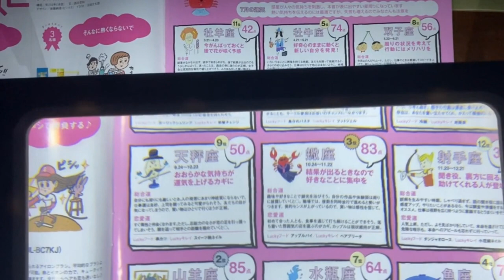高解像度の明るい照明：LEDライト3倍のハンズフリーアクリル製フルページ拡大鏡が高解像度の明るい照明を提供します。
LED ライト 3X ハンズフリー アクリル フルページ拡大鏡は、次の特徴と機能を備えた高解像度の明るい照明を提供します。
高解像度の拡大効果：この拡大鏡は3倍の倍率を採用しており、ページ全体の内容を拡大できるため、より鮮明に読んだり観察したりできます。本、文書、新聞、地図、写真など、より詳細な視覚的詳細を取得できます。

動画サイトのリンク ↓ ↓ ↓ ↓ ↓ ↓
イータイのウェブサイト:

Amazon E-TAYウェブサイト(イギリス)：

Amazon E-TAYウェブサイト(米国)：

Amazon E-TAYウェブサイト(日本)：

会社名：イーテイ工業株式会社
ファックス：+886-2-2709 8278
住所：台北市大安区信義路四段127号12階